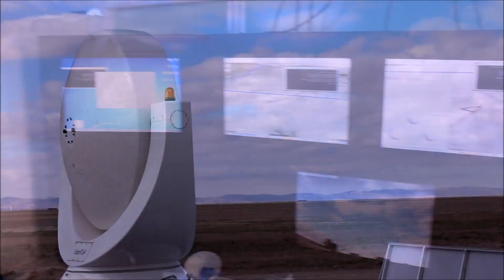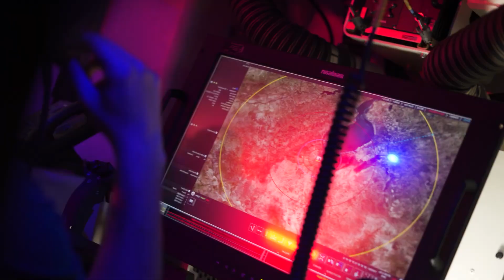Yeni Uzun Menzilli Hava Savunması Geliyor! Siper Varken Ne Alaka? Gizemli Özellikleri?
Bu videomuzdaki konumuz yeni açıklanan Milli uzun menzilli hava savunma sistemimiz. İyi seyirler. Milli savunma sanayi haberleri Türk savunma sanayi Hisar-a Hisar-o Hisar a+ Siper hava savunma sistemi Hisar hava savunma S-400 Milli Füze Milli Uçak Aselsan Roketsan Türk Hava savunma sistemi Uzun menzilli hava savunma sistemi